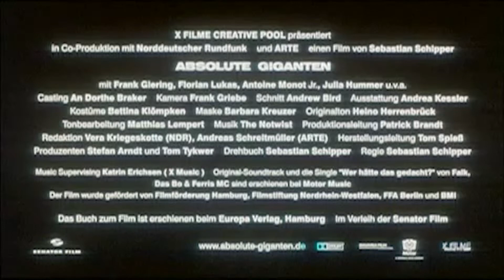ABSOLUTE GIGANTEN | Kritik/Review | Eine Kult-Komödie aus Deutschland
Absolute Giganten
Tragikomödie

Inhaltsangabe:
Floyd (Frank Giering), Rico (Florian Lukas) und Walter (Antoine Monot jr.) wohnen in Hamburg und sind die besten Freunde. Wahrscheinlich fällt es Floyd auch deswegen so schwer, den beiden von seinem Plan zu erzählen: Er hat auf einem Containerschiff angeheuert. Nachdem er seine Bewährungsstrafe verbüßt hat, soll es losgehen. Früh am nächsten Morgen. Als Möchtegern-Rapper Rico und Autonarr Walter mit der Entscheidung ihres Freundes konfrontiert werden, macht sich zunächst große Niedergeschlagenheit breit. Doch dann beschließen die drei, das Beste aus den verbleibenden Stunden zu machen. Und so erleben die Freunde eine einzigartige Nacht in ihrer Heimatstadt.
(Quelle: Filmstarts)